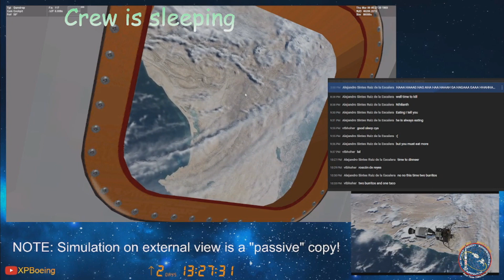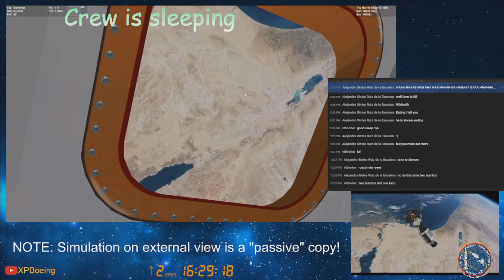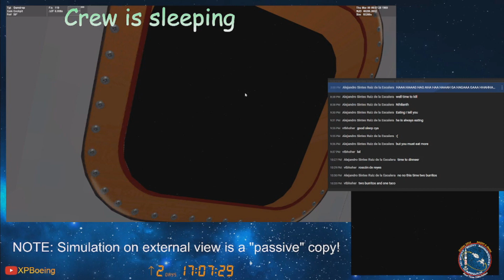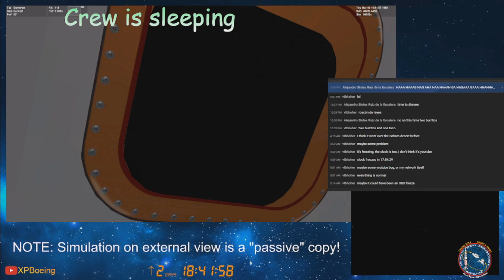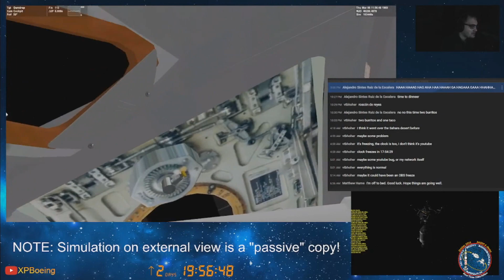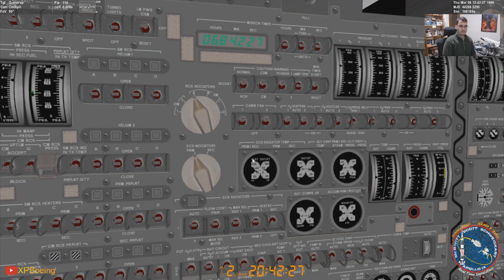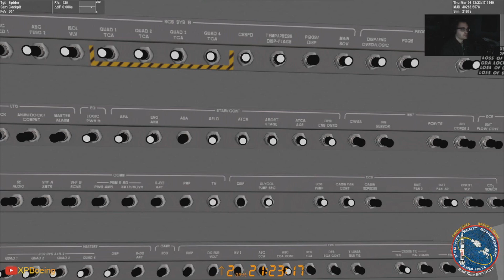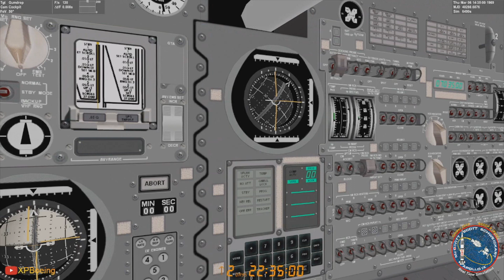Orbiter 2016 | Apollo 9 Real Time Simulation (NASSP 8) | Part 7/22 (Flight Day 3 to Flight Day 4)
Join me on a real time simulation of the first manned flight of the Lunar Module, LM-3 nicknamed "Spider", designed to land a man on the moon, as another piece of the Apollo puzzle. With help of Orbiter 2016 and NASSP 8 (beta), I am recreating the Apollo 9 mission in real time. I will be live for the 10 days of mission, following real procedures, checklists, an accurate emulation of the AGC computer, and the real flightplan.

This fourth part covers the mission from GET 58:35:37 to GET 70:35:36 into the mission, so the following activities are covered:
- Third sleep period (8 hours)
- Guidance and control power up
- LM activation (for EVA)

Hardware:
32 GB RAM

Important notes:
- This is a real-time simulation, non stop from start to finish.
- If the sim is restarted it is because of technical issues, but after a restart, I will resync the simulation.
- Rest and meal periods are based on the Apollo 9 flightplan and they are slightly modified to accommodate some real life needs.
- My clock (my local time) will be showing the same time that the crew had (this is, as the RTS is performed in january: Central European Time = UTC+1 = Eastern Standard Time).
- If you don´t see activity it may be because I am sleeping or eating, and on non activity periods a message will be shown on the stream.
- For some parts of the mission, an additional external view will be shown on screen: THIS IS NOT THE SAME SIMULATION THAT I AM RUNNING (it´s just a copy running in parallel on another PC).